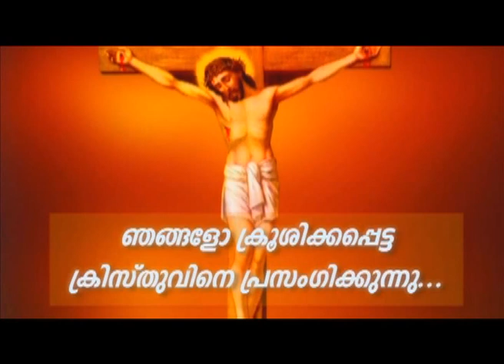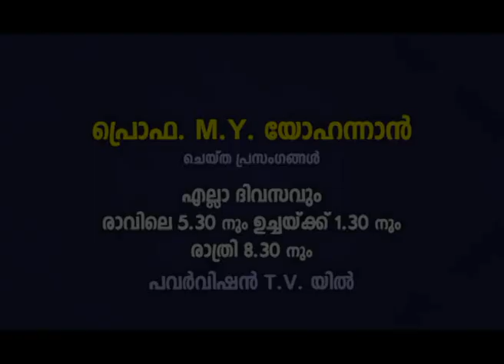PV 17MAY2022 5 30AM